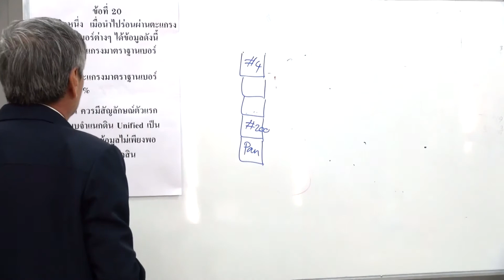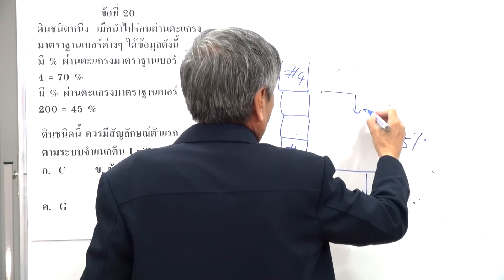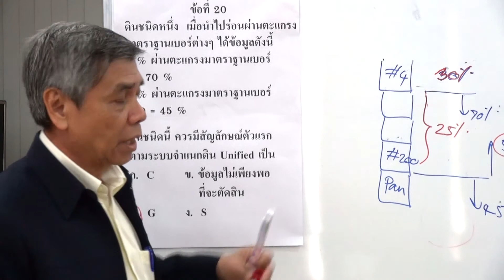ตะลุยโจทย์ วิชา soil ข้อ 20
ตะลุยโจทย์ วิชา soil ข้อที่ 20 เพื่อเตรียมพร้อมการสอบ
โดย อาจารย์ ธเนศ วีระศิริ
นายกวิศวกรรมสถานแห่งประเทศไทย ในพระบรมราชูปถัมภ์